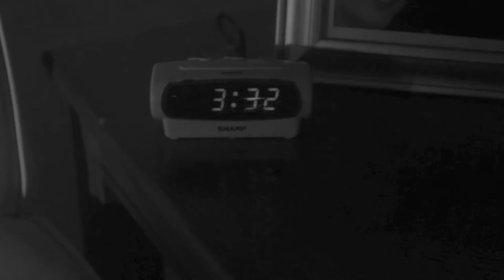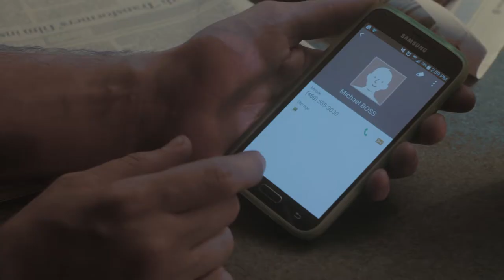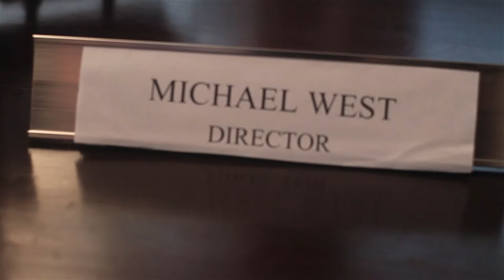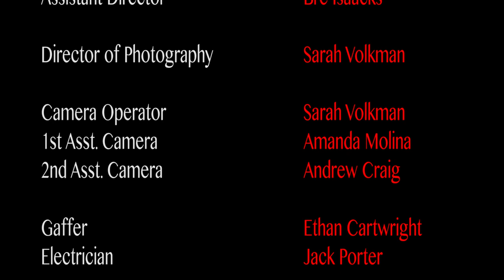CLASSIFIED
An Stephen F. Austin State University short film I made for the Fall 2014 semester.

Tammy and Jonathan live a happy life until one day Jonathan notices Tammy is acting strange. He investigates and finds out a shocking secret about his wife, Tammy.